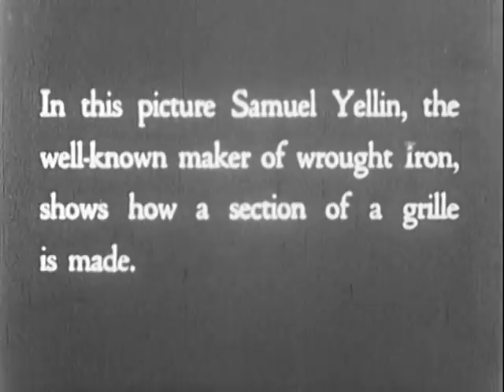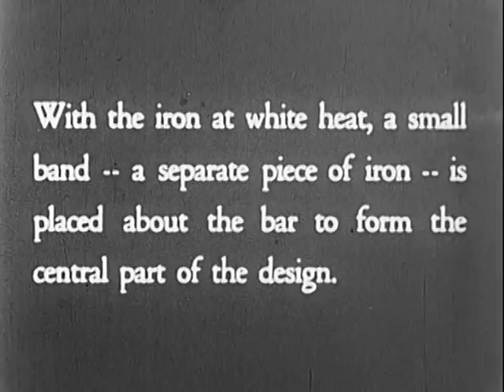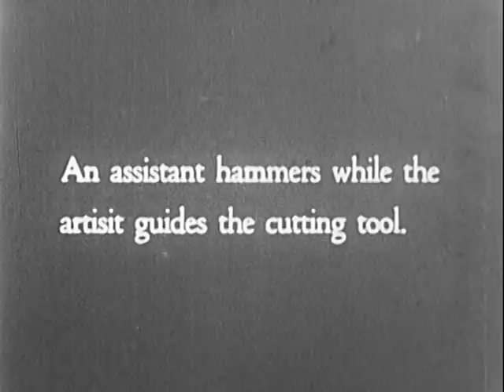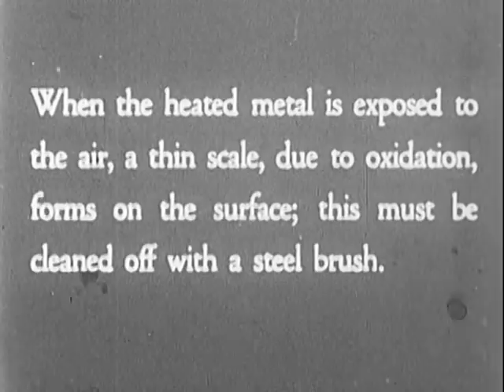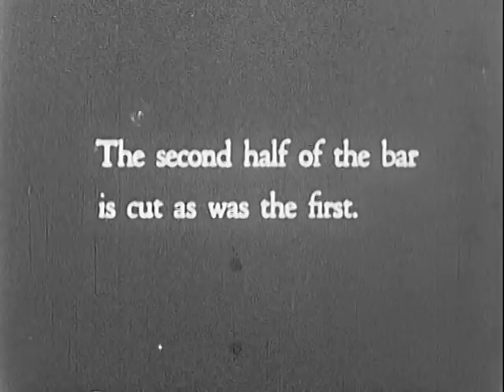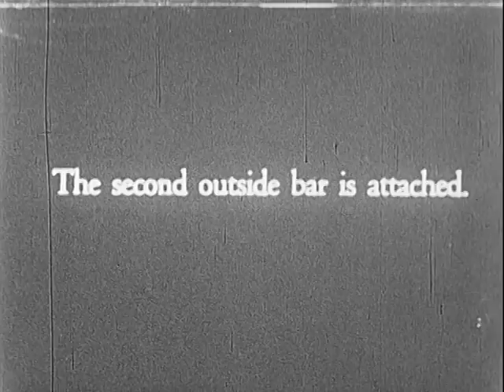Samuel Yellin: Forging a section of a grille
This is an original video of Samuel Yellin in action that was sent to us by Artistic Anvil.

To learn more about Yellin and his work, check out the Jack Andrews book "Samuel Yellin: Metalworker"

If you enjoy the work of Samuel Yellin, come to our 50th Anniversary Celebration & Conference, June 6-9, 2024, in Johnstown, PA Blacksmith and historian Gabriel Craig will give a lecture on Detroit Ironwork and some interesting finds - work by Yellin that has been out of the public eye for decades! Plus, don't miss the rest of the conference activities: vendors, tailgating, demonstrations on artistic forging, traditional blacksmithing, and pattern-welded steel, Education Tents teaching the National Blacksmith Curriculum (and reviewing work for certification!), hands-on Beginners Tent, Iron-in-the-Hat, gallery of ironwork, art auction, craft classes, food, festivities, and fun. Last but not least, join us for the International Team Forging Competition for a chance at some serious bragging rights and cash prizes!